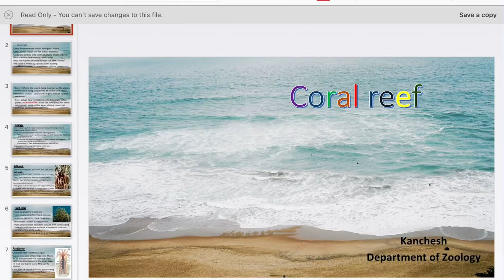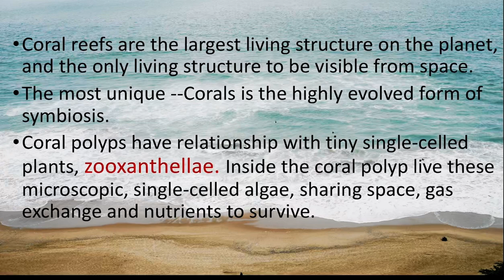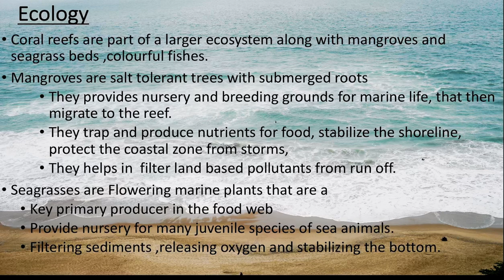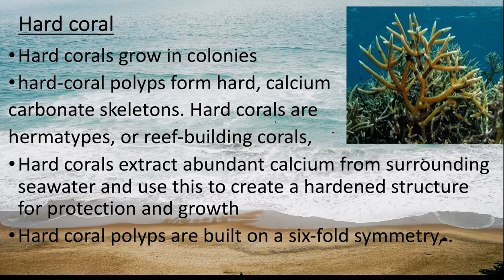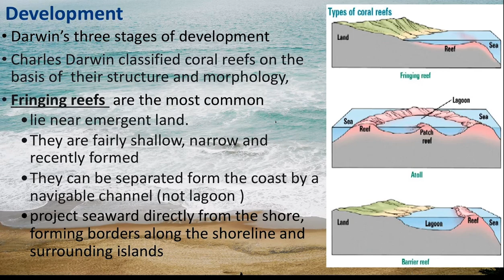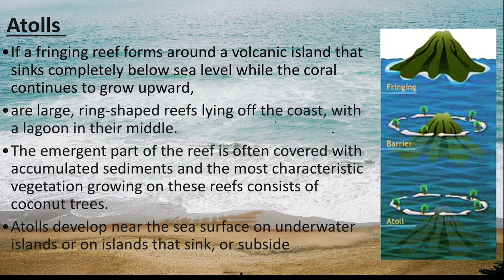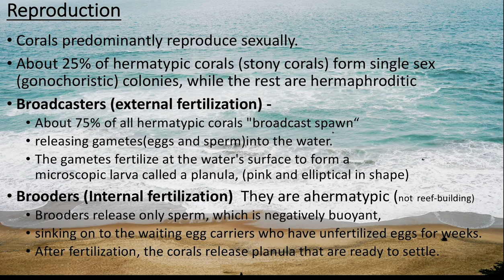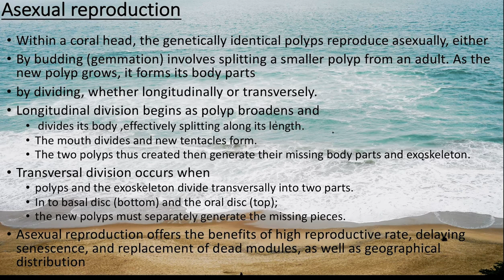Coral reef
Coral reef for UG classes